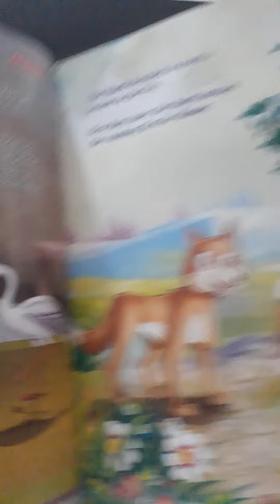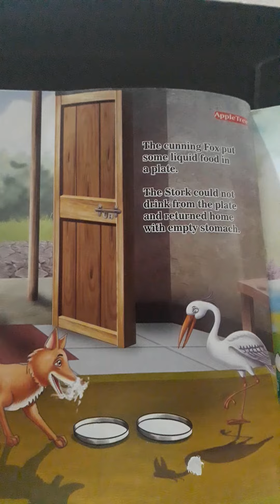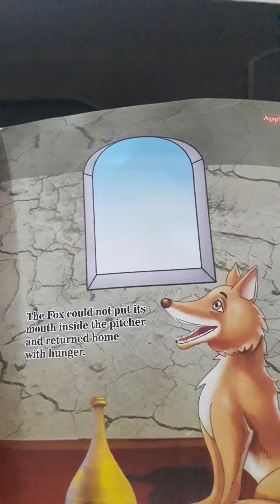THE FOX AND STORK | KIDS STORIES